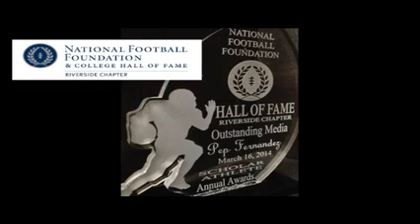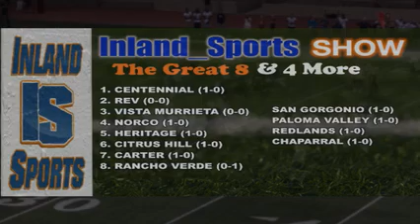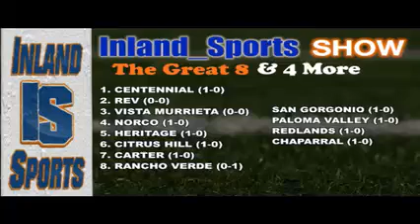FOOTBALL: "GREAT 8 & 4 MORE" RANKINGS WEEK 1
Pep Fernandez and David Zink break down the Inland_Sports "Great 8 & 4 More" high school football rankings, plus details on the Coaches Challenge! We talk Corona Centennial, Vista Murrieta, Redlands East Valley, Norco, Heritage, Citrus Hill, Rialto Carter, Rancho Verde, Paloma Valley, San Gorgonio, Redlands, and Chaparral.